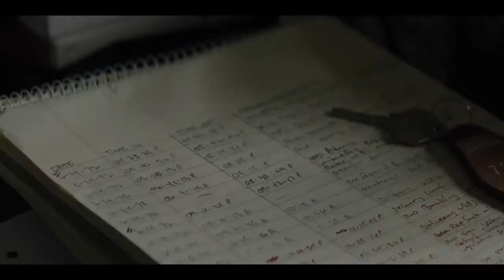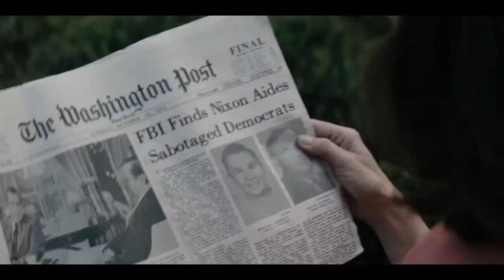Mark Felt: O Homem que Derrubou a Casa Branca (Trailer Legendado)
A Diamond Pictures liberou o trailer legendado de ‘Mark Felt – O Homem que Derrubou a Casa Branca’, a mais nova produção estrelada por Liam Nesson.

A cinebiografia conta a história do agente do FBI, Mark Felt, conhecido por ter sido a fonte secreta chamada Garganta Profunda, que revelou informações valiosas sobre o escândalo de Watergate à dupla de jornalistas Carl Bernstein e Bob Woodward, do jornal The Washington Post. A identidade de Felt foi apenas revelada em 2005 e em 2008 o oficial faleceu.